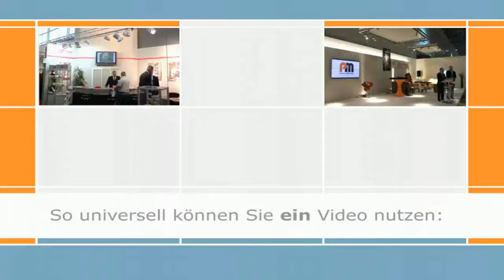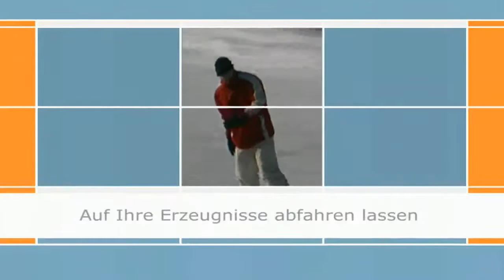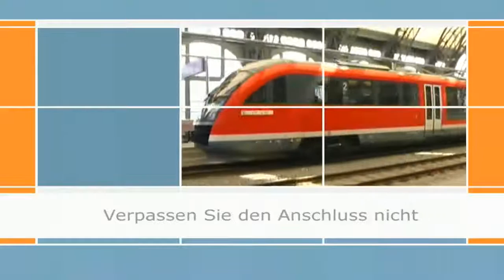Video - das Multitalent.wmv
Videoproduktion, Videomarketing, warum Videoclip, Videoclip